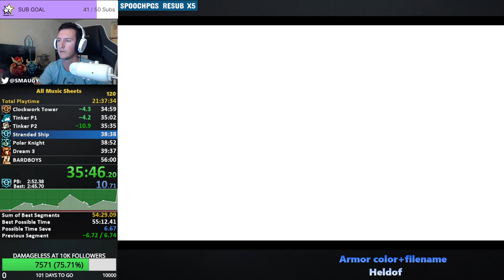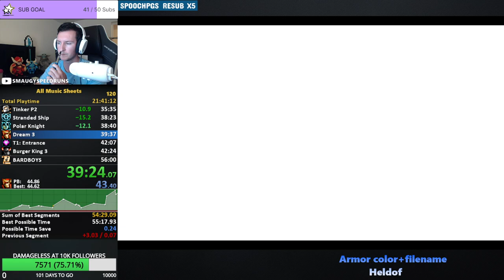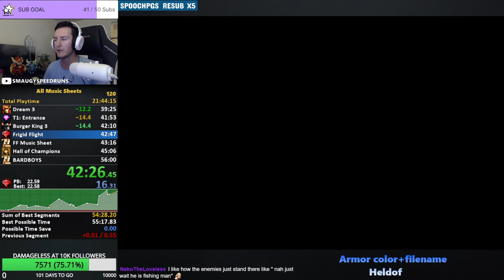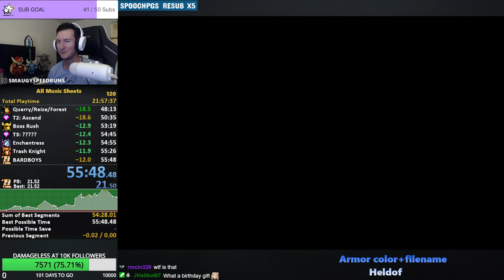Shovel Knight - All Music Sheets World Record in 55:48 (First 55!!)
Good record! I can definitely improve this, but I got a 55 and another minute barrier has been broken. I&#39;m done with this category for now. We&#39;ll see in the future &lt;3 -- Watch live